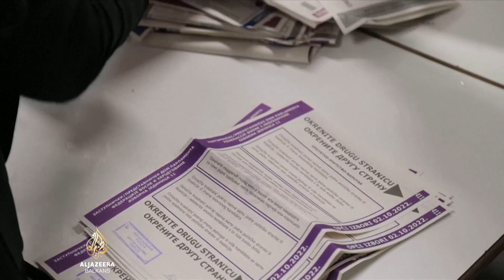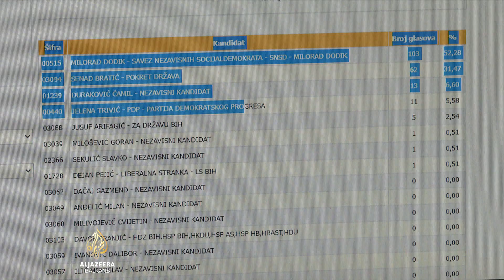Opozicija iz RS-a predala CIK-u zahtjev za ponovno brojanje glasova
Predstavnici opozicije iz Republike Srpske, zajedno s kandidatkinjom za entitetsku predsjednicu, predali su Centralnoj izbornoj komisiji zahtjev za ponovno brojanje, ali i poništavanje izbora za razini predsjednika RS-a. Sutra će zbog toga na proteste u Banjoj Luci.